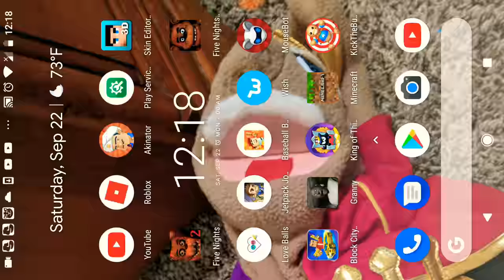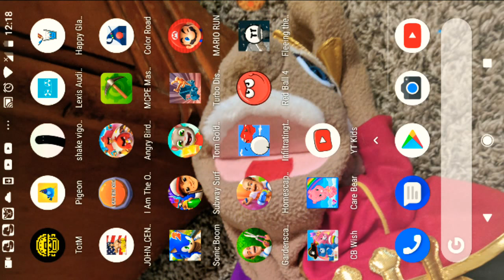This is stupid